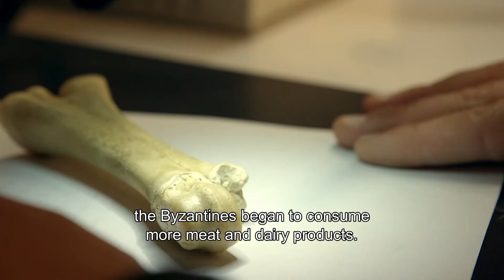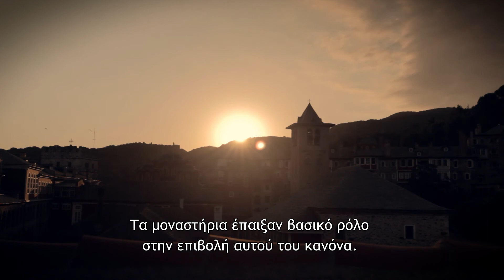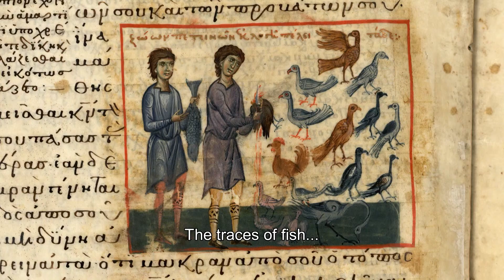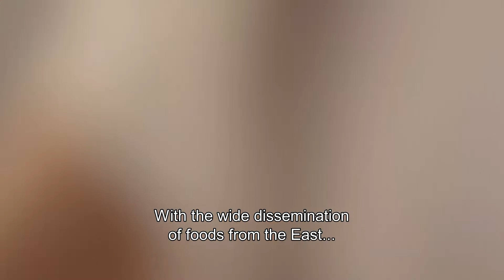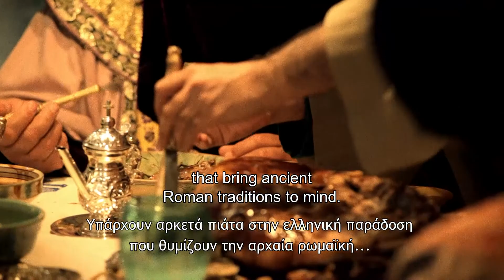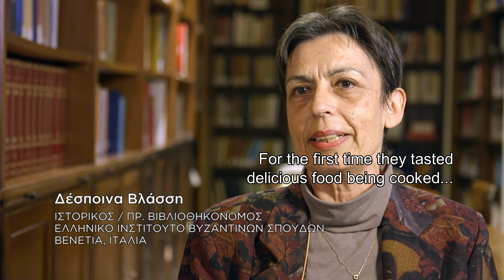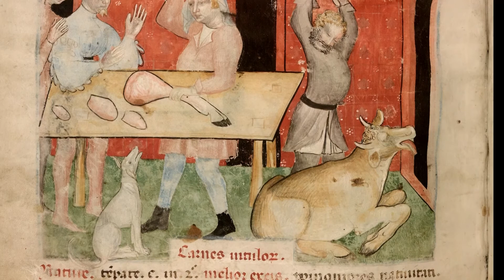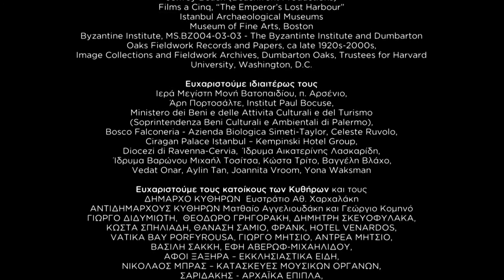Journey of Greek Food - Episode 3, ENGLISH